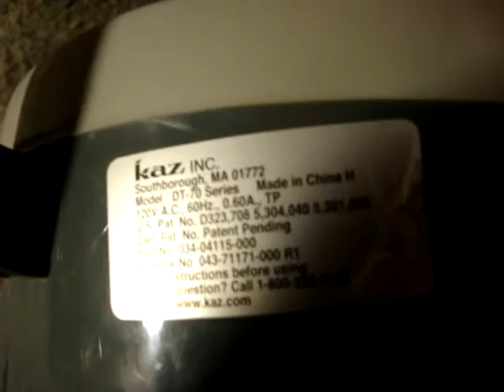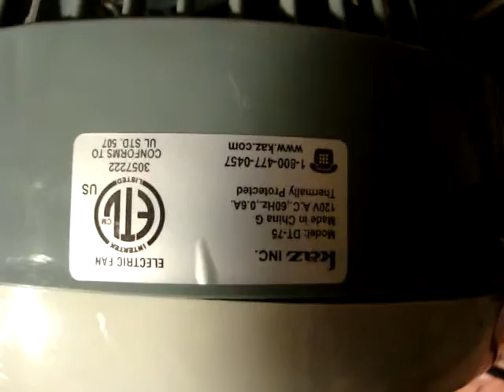Comparing two Duracraft fans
i got the one on the left today for 6 bucks. the one on the right iv had since 2004.